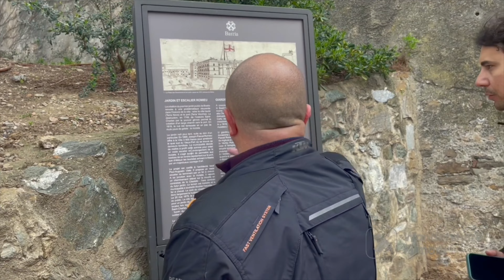Corsica e Sardegna in moto. Episodio 3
Il giro in moto di Cap Corse da Bastia a San Fiorenzo
Corsica in moto, meraviglia pura.